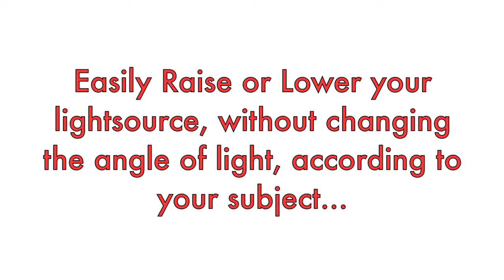Cambo UK Redwing Boom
Cambo the Original Redwing boom